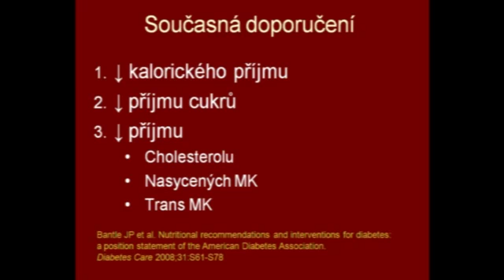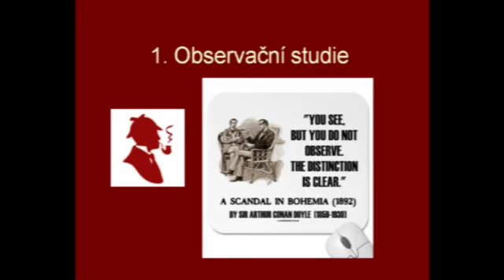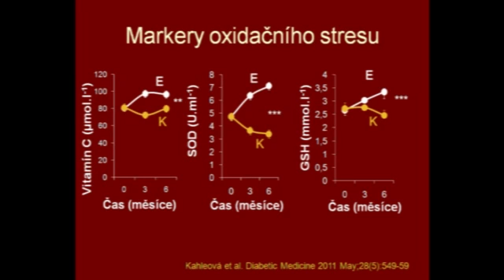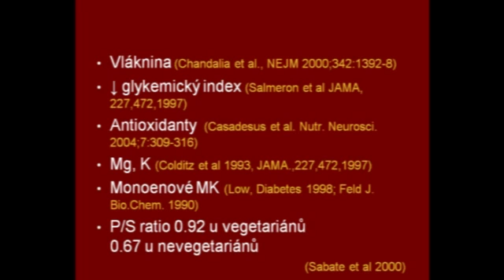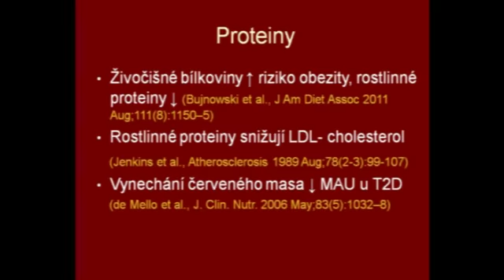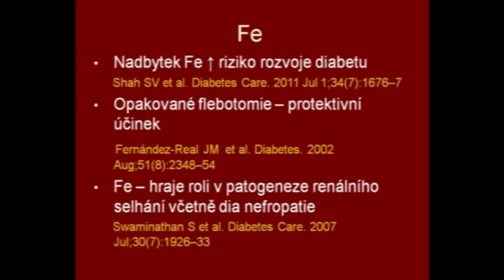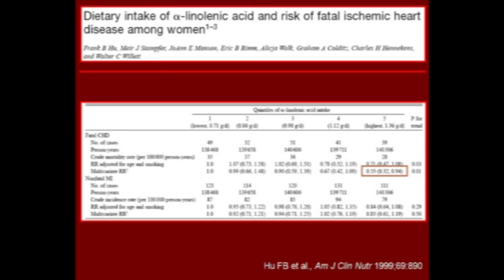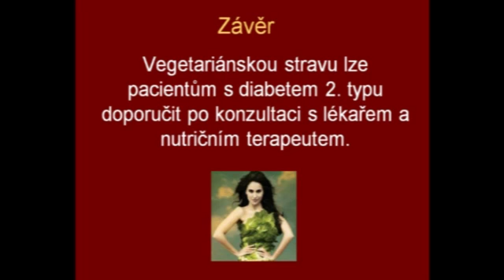Vegetariánska strava v liečbe cukrovky, MUDr. Hana Kahleová